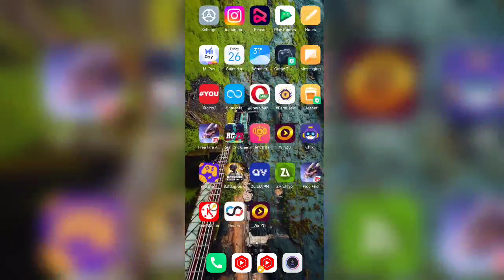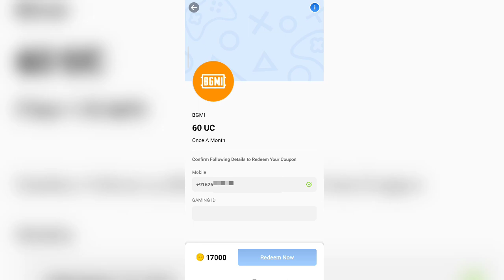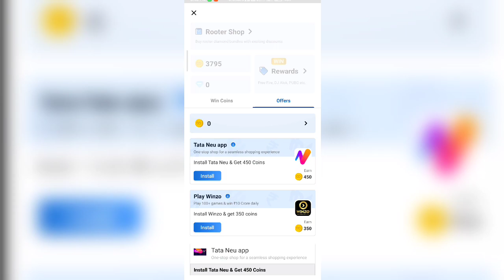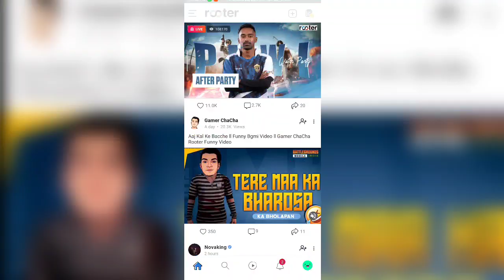Bgmi Uc Purchase Problem | How To Purchase Uc In Bgmi After Ban | Bgmi Uc Dollar Problem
Queries Solved :-

BGMI Uc Purchase Problem
bgmi uc purchase after ban
bgmi uc purchase kaise kare
bgmi uc purchase kaise kare after ban
bgmi uc dollar problem
bgmi uc dollar problem fix
bgmi uc kaise purchase kare
bgmi uc kaise purchase karen
bgmi uc kaise purchase kare today
how to purchase uc in bgmi after ban
bgmi uc purchase failed payment error please try again later
bgmi dollar problem after ban
bgmi uc purchase